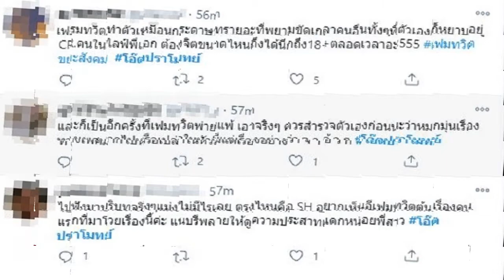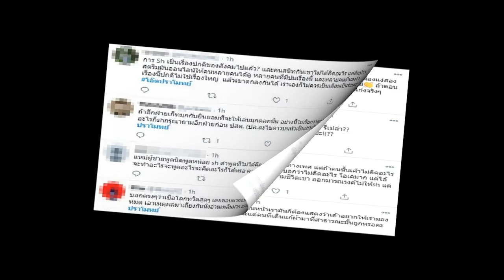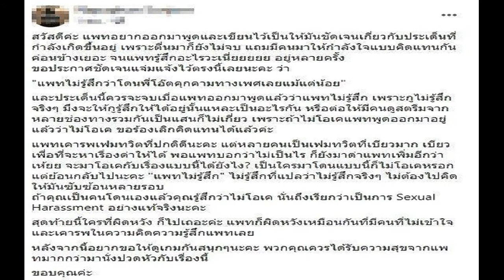ทัวร์ลงโอ๊ต ปราโมทย์ พูดไม่เหมาะสมมองเป็นคุกคามทางเพศ ด้านเกมเมอร์สาวโพสต์แจงความรู้สึก